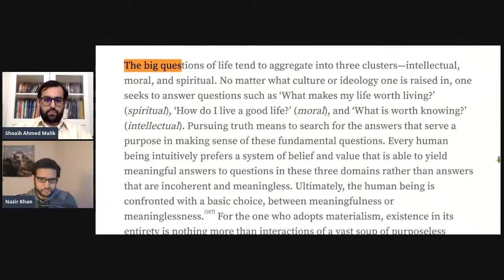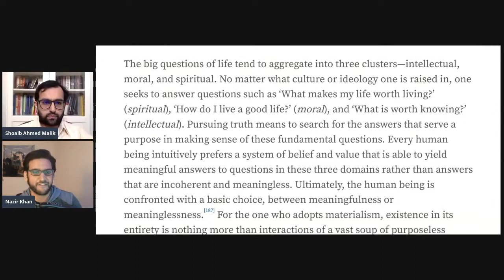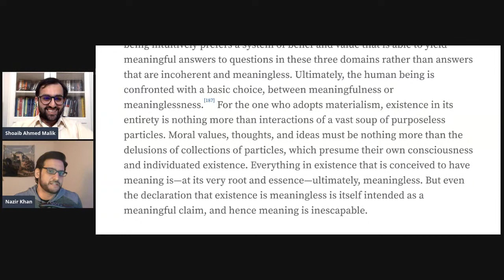Theism : A Meaningful Worldview by Dr. Nazir Khan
In this short video, Dr. Nazir Khan explained how the Existence of God is the ontological foundation for meaningful reality.

Credits to academy access by Dr. Shoaib Ahmad Malik and here link to the full video.